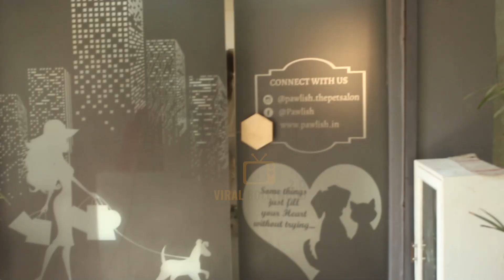Nikki Tamboli को छोड़ो Lilly Tamboli से मिलो | Cutest Video